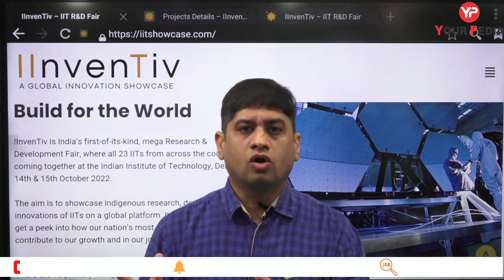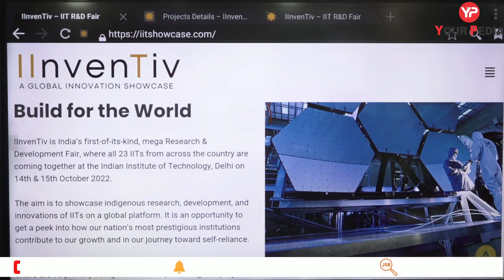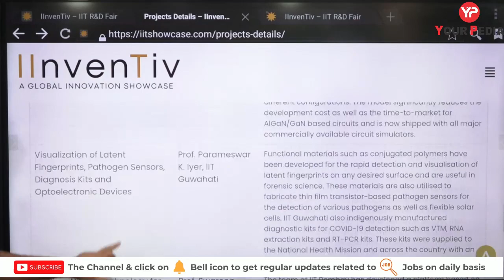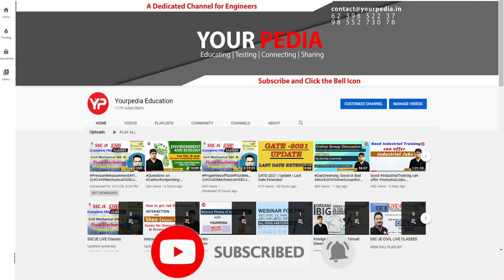Coverage of First R&D fair at IIT Delhi by Team YourPedia | So see you all tomorrow at IIT Delhi